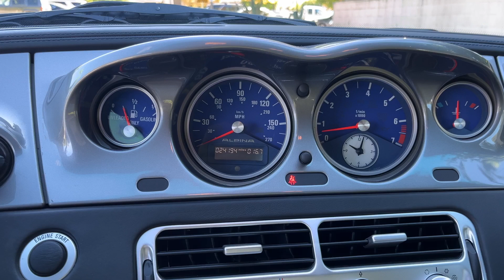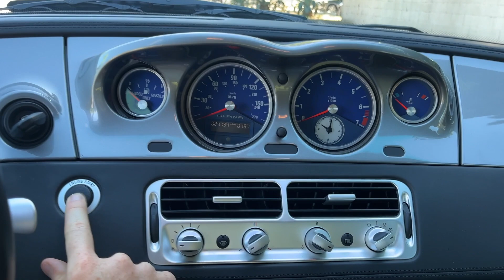PCARMARKET Auction: Cold start - 2003 BMW Alpina Roadster